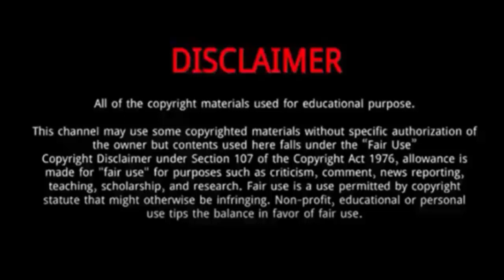Marianne Vos || 7 Things You Need To Know About Marianne Vos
Marianne Vos is a Dutch multi-discipline cyclist, who currently rides for UCI Women's WorldTeam Visma–Lease a Bike.
She started her career when she was six years old after watching her older brother who was already a cyclist.
In April 2024, Marianne Vos won stage three of Vuelta Femenina with a powerful sprint in Teruel, Spain.
Vos crossed the line ahead of fellow Dutch rider Charlotte Kool and Canadian Olivia Baril, following strong work from her Visma-Lease a Bike team.